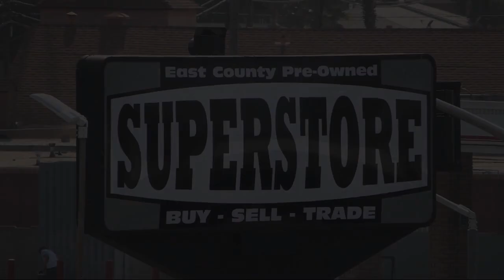2018 Chevrolet Colorado Work Truck San Diego Carlsbad National City Chula Vista Alpine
2018 Chevrolet Colorado Work Truck Stock Number: 220596 Vin:1GCHTBEA2J1162814.

327 El Cajon Blvd.